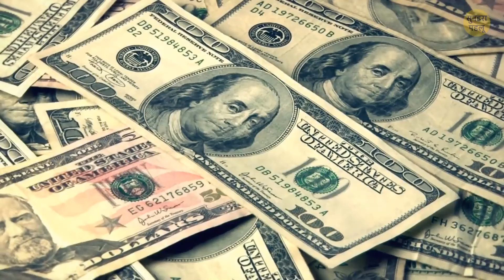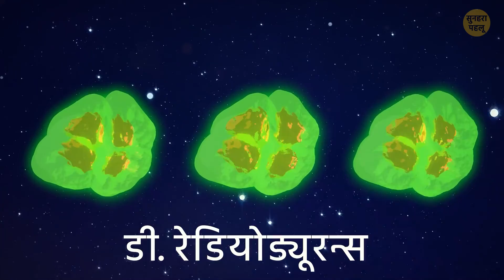स्पेस में कौन बचा रह सकता है?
स्पेस में कौन बचा रह सकता है? हम यकीनन जानते हैं कि हम इंसान वहां पर बचे रह सकते हैं। इसके लिए हमें पक्के तौर पर एक स्पेससूट की जरूरत होगी। क्या कोई दूसरा जीव स्पेस में बचा रह सकता है? स्पेस -270.4 डिग्री सेल्सियस तक ठंडा हो सकता है। वहां का तापमान सहने के नजरिये से काफी कठोर है। उदाहरण के लिए, यूरोपियन स्पेस एजेंसी इंटरनेशनल स्पेस स्टेशन में वाटर बियर्स को लेकर गई थी और उन्हें दस दिन के लिए बाहर छोड़ दिया। हैरानी की बात है कि वे फिर भी जिंदा रहे।

आज हम स्पेस में ट्रेवल करने वाले अलग-अलग जीवों की संभावनाओं की पड़ताल कर रहे हैं। आइये कुछ यादगार ऐतिहासिक मिशनों पर नजर डालते हैं और देखते हैं कि कौन से दूसरे जीवों के स्पेस में ट्रेवल करने की उम्मीद की जा सकती है। क्या आप हमारे स्पेस मिशन में शामिल होना चाहेंगे?

एनीमेशन सुनहरा पहलू ने बनाया है।